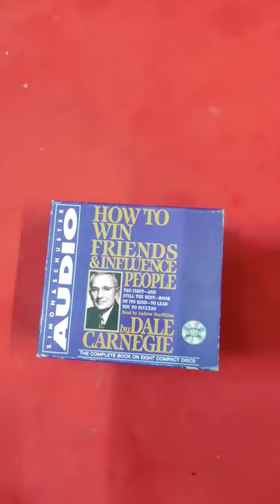How To Win Friends & Influence People || The First-And Still The Best-Book Of It's Kind to Lead you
How to Win Friends and Influence People is a 1936 self-help book written by Dale Carnegie. Over 30 million copies have been sold worldwide, making it one of the best-selling books of all time.[1][2]

Carnegie had been conducting business education courses in New York since 1912.[3] In 1934, Leon Shimkin, of the publishing firm Simon & Schuster, took one of Carnegie's 14-week courses on human relations and public speaking, and later persuaded Carnegie to let a stenographer take notes from the course to be revised for publication.[3] The initial five thousand copies of the book sold exceptionally well, going through 17 editions in its first year alone.[3]

In 1981, a revised edition containing updated language and anecdotes was released.[4] The revised edition reduced the number of sections from six to four, eliminating sections on effective business letters and improving marital satisfaction. In 2011, it was number 19 on Time's list of the 100 most influential books.[5]